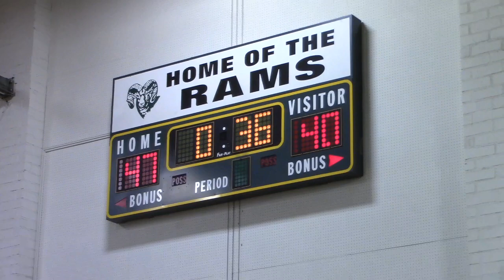MVI 0243 TC vs San Marino2